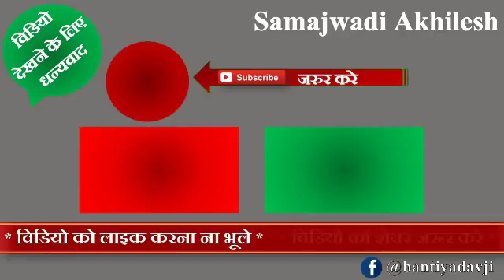दिग्गज नेताओ ने ली समाजवादी पार्टी की सदस्यता -पूर्व मंत्री आरके चौधरी, स्वामी ओमवेश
आरके चौधरी ने अपनी पार्टी का सपा में किया विलय